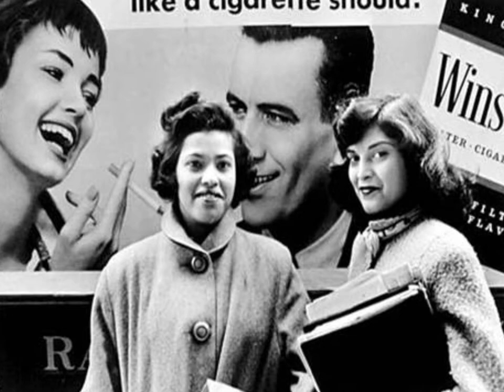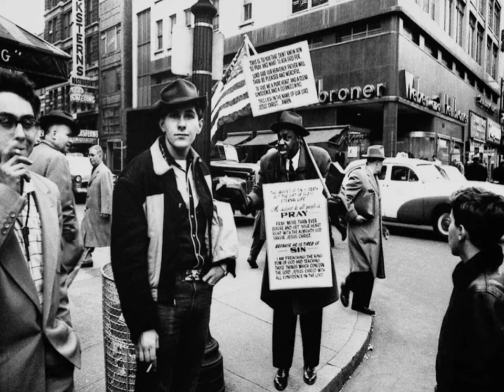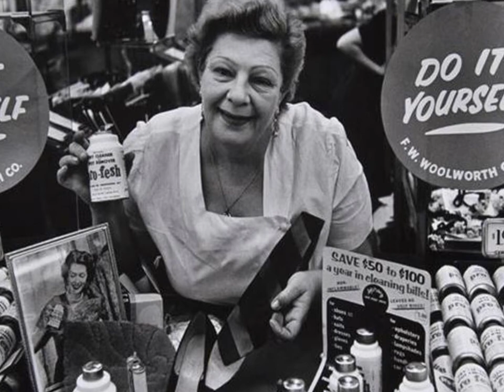William Klein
William Klein (New York, 1928) è un fotografo e regista statunitense. A partire dal 1965 fino ai primi anni 80, abbandona la fotografia e si concentra nella realizzazione di film (lungo e cortometraggi) e svariati documentari: "Broadway by light" (1958), "Who are you Polly Maggoo?" (1966), "Mr. Freedom", "Muhammad Ali the Greatest", "The little Richard story" (1979), "The Messiah" (1999). Klein ritorna alla fotografia tradizionale dopo il 1980 grazie a un nuovo interesse nelle sue prime fotografie. Il trend dei fotografi di quegli anni è quello di realizzare primi piani e di sfruttare gli obiettivi grandangolari. In questi anni in poi pubblica CLOSE UP (1989), seguiranno TORINO 90 (1990), WILLIAM KLEIN FILM (1998) e PARIS+KLEIN (2002). Durante gli anni 90 Klein continua a creare e mescolare le sue conoscenze artistiche usando la pittura e la fotografia. Riceve il premio Hasselblad e numerose retrospettive dei suoi film vengono organizzati a New York e in Giappone. Riceve di seguito diversi premi come il premio Agfa-Bayer/Hugo, il Guggenheim Fellowship negli USA, il Prand Prix National in Francia, il Kultur Preis e il Prix Agfa-Erfurt in Germania.

Realizza successivamente "In & Out of Fashion", un progetto che coinvolgeva diverse arti come il disegno la fotografia e i video e la mostra viene esibita contemporaneamente a Londra, Parigi e New York. Nel 1997 fotografa di nuovo la sua città natale e realizza mostre a Parigi e Barcellona. Nel 1999 riceve il premio "Medal of the Century' dalla Royal Photographic Society di Londra.

Pittore, fotografo, cineasta, grafico, Klein è un vero e proprio 'Americano a Parigi', dove attualmente vive e continua a lavorare.

Non possiamo collocare William Klein in una corrente né tantomeno ad un movimento artistico. Lui è l'artefice di una nuova visione che rompe tutti gli schemi e i concetti fino ad allora portati avanti con la fotografia. Dopo aver fotografato i pannelli mobili che realizza in Italia, giunse per caso, usando cartoni frastagliati e forati attraverso i quali faceva filtrare della luce, a tracciare nello spazio il movimento di forme geometriche. Superando d'un colpo le raygrafie di Man Ray, che fissava la forma degli oggetti proiettandola direttamente sulla carta sensibile, Klein è stato il primo astrattista a rompere il giogo formale e a raggiungere quella "realtà" cui, fin dalla fine della guerra, si tendeva a voltare le spalle. In quel periodo, nel 1954, la parola d'ordine era obiettività, eleganza, misura, distanza e discrezione, leggi imposte dal fotografo modello di quel periodo: Henri Cartier-Bresson. Quest'ultimo e i suoi seguaci avevano voluto mettere ordine nel disordine del mondo, riuscendo a farci credere all'ordine segreto che avevano scoperto. A Klein l'estetismo di avanguardia, allora di moda, non è affatto congeniale. Klein non prende a modello i "fotografi testimoni" (Alfred Eisenstaedt, Henri Cartier Bresson) e va nella direzione opposta: è partito dal caso quotidiano per organizzare il disordine. Lascia cadere il mito dell'obiettività e provoca una sorta di fotoautomatografia della strada. Klein parte dal ricordo delle fotografie più crude dei quotidiani, quelle che illustrano i delitti violenti che riempiono le pagine dei rotocalchi popolari di NY, come il Daily News. È fortemente presente e usa la violenza mentre fotografa. Ma nelle sue immagini non si trova mai tracce di crudeltà vera e propria, come invece possiamo trovare nelle foto di Weegee. Klein di sé dice: "a Parigi, con gli amici, gravitavo verso l'anti-arte, perché non fare l'anti-foto? Giocai al "paparazzo" trattando l'avvenimento come se fosse uno scoop." Klein ha influenzato molti fotografi impegnati nella fotografia sociale, perché grazie alle sue opere la fotografia è divenuta ancora di più un mezzo per conoscere le persone (alcuni artisti influenzati da Klein sono: Diane Arbus, Eugene Smith, Mario Cattaneo).